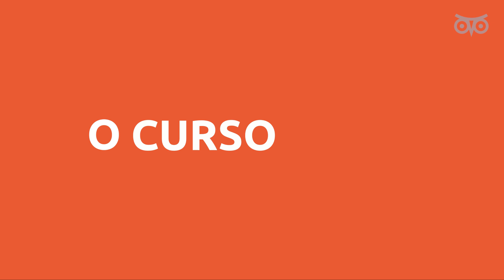Por que fazer Processos Gerenciais EAD na UNISUAM?